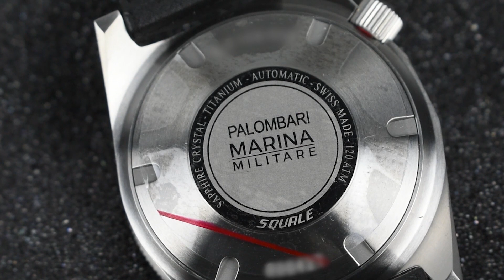Closer Look: At The New Squale Master Marina Militare Comsubin Limited Edition 500pcs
Introducing the Squale Master: a limited-edition dive watch born from the remarkable collaboration of two legendary Italian brands, Squale and Marina Militare. With its captivating military design, cutting-edge materials, and extraordinary underwater capabilities, this timepiece is a must-have for both diving pros and watch enthusiasts. Experience Squale's iconic dive watches like never before with the robustness of titanium. Let's dive into this exceptional timepiece!